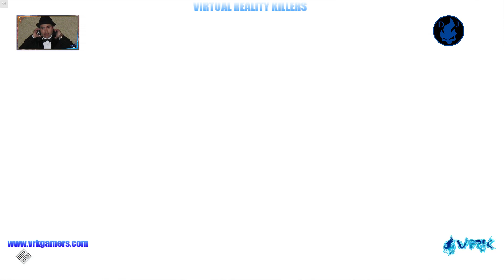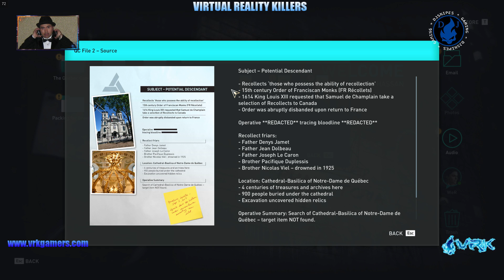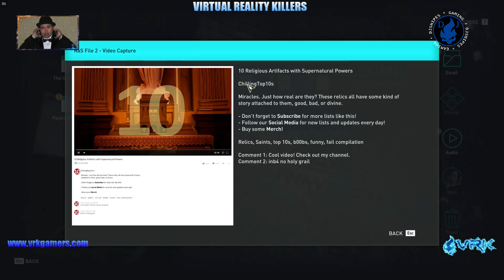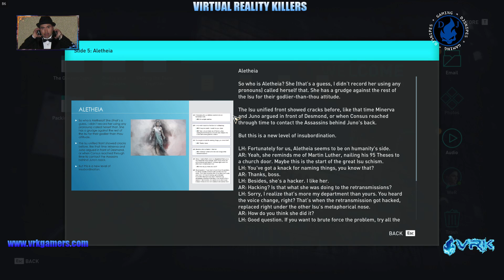DJSNIPES Playing Assassin Creed Odyssey